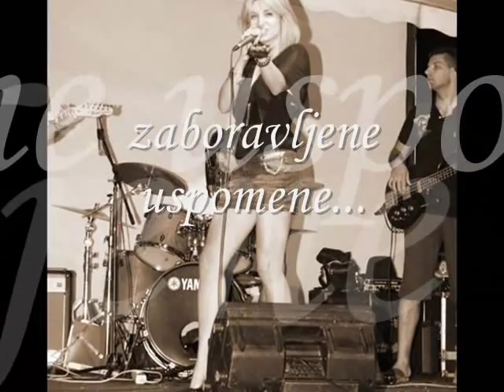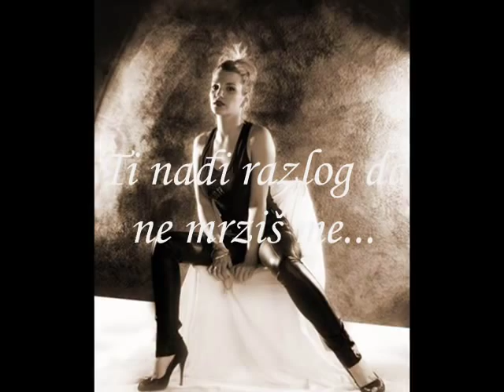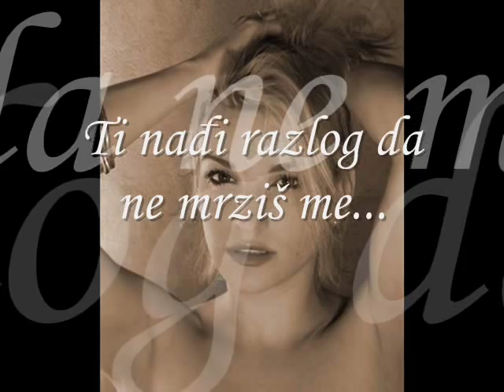Nina Petkovic- Koraci lyrics